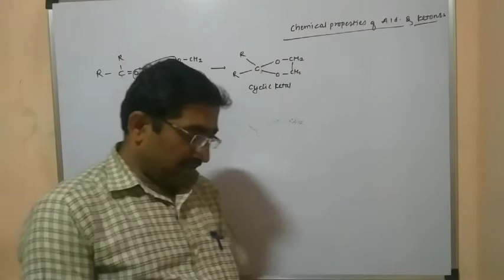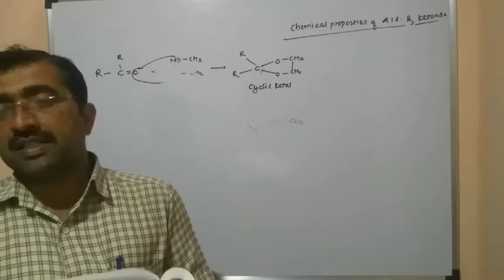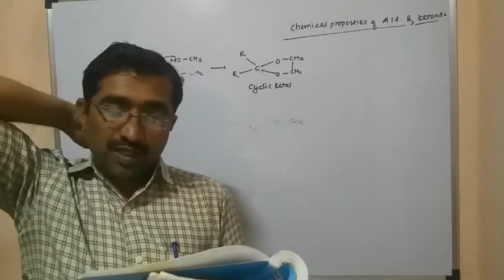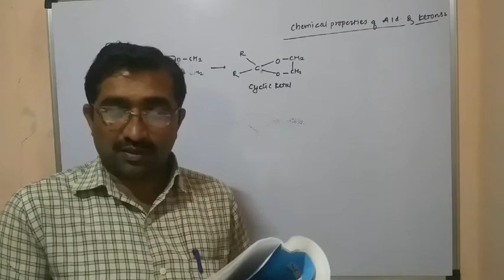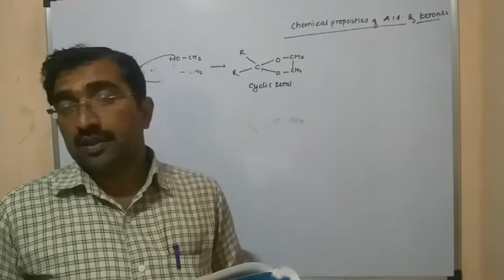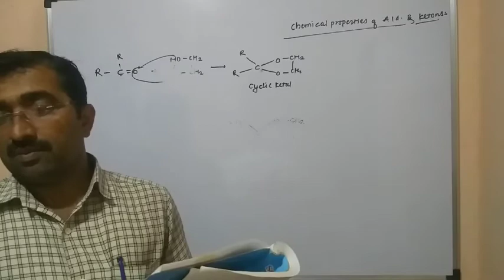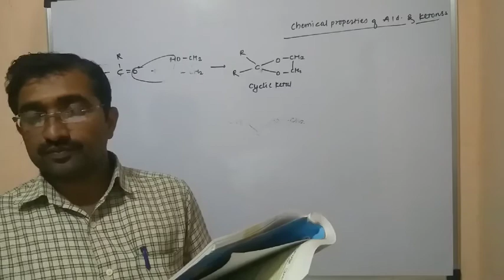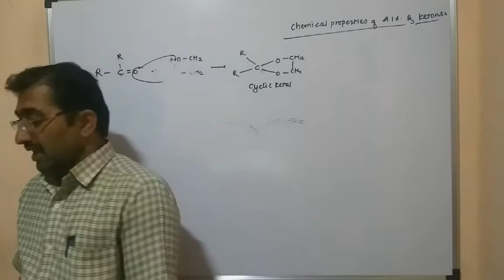10 February 2021